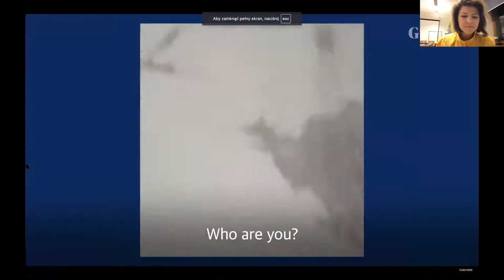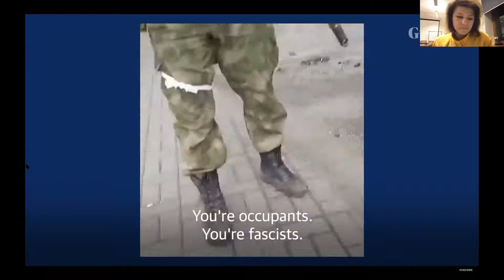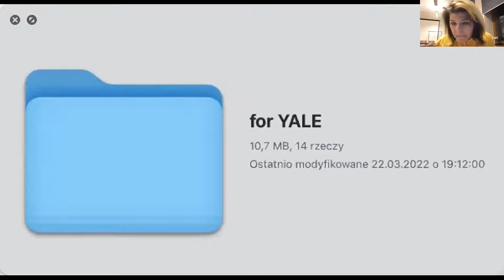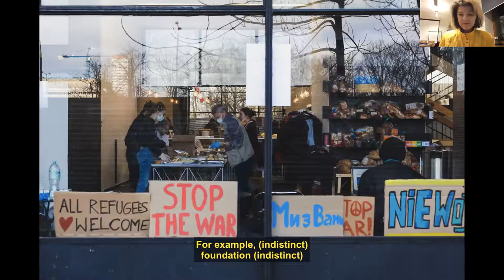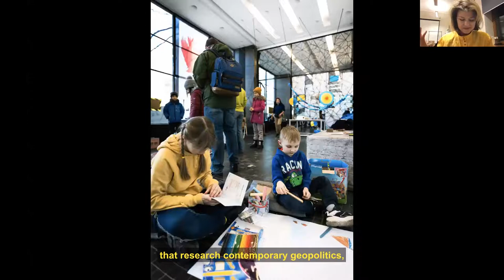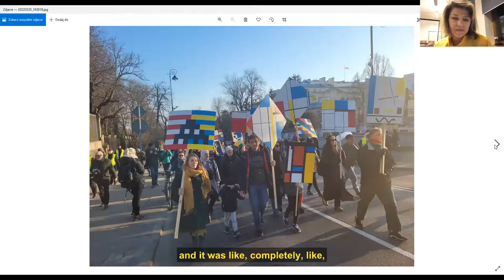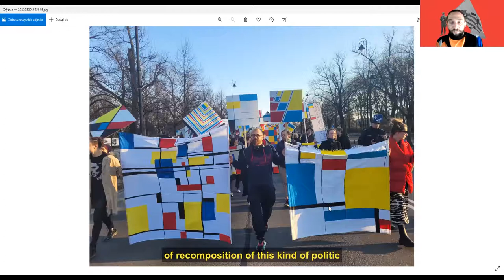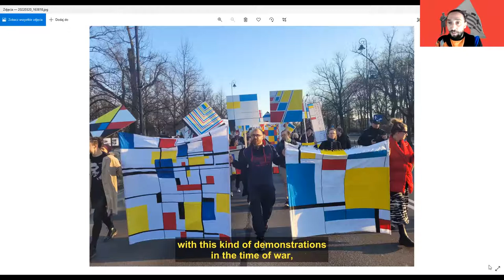THE HUMANITY DIALOGUES: #4 RAPID RESPONSE: SOLIDARITY OF ARTISTS IN THE TIME OF WAR: UKRAINE NOW!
THE HUMANITY DIALOGUES: #4
RAPID RESPONSE: SOLIDARITY OF ARTISTS IN THE TIME OF WAR: UKRAINE NOW!

The fourth edition of The Humanity Dialogues included the participation of artists, researchers, and curators from Ukraine, Poland and Belarus who shared the modes of agency and action that have emerged across artist networks in Central-Eastern Europe as a response to the Russian invasion of Ukraine. Amid the military struggle for democratic self-determination and an escalating humanitarian crisis, not witnessed in Europe since the second World War, what does this international solidarity of artists and cultural workers entail? What kind of organizational formats do these initiatives assume? How are existing models of artistic interdependency altered, ruptured, or reinforced in the face of military aggression, war crimes, and the displacement of over two million people? How do the roles of existing cultural or art institutions change in the context of war and the dissolution of an open and tolerant civil society? The speakers will discuss these and other topics, referring to the emergent artistic practices, such as activities of the Sunflower House of Culture (a bottom-up initiative affiliated with the Museum of Modern Art in Warsaw) that provides direct aid to Ukrainian refugees, an international bureau devoted to raising the awareness of the decolonial history of the region, and artist initiatives working within the opposition in Belarus.

Speakers:
ASIA TSISAR is an Ukrainian curator and anthropologist. Graduated from the Department of Cultural Studies of State Academy of Culture in Kharkiv, Ukraine, her topics of interest include artist and art archives, memory and
modes of commemoration after the fall of Communist regimes in Central and Eastern Europe. Tsisar is also the curator of the Secondary Archive—a platform for women artists from throughout Central and Eastern Europe,
Ukraine and Belarus. Currently, she cooperates with the Katarzyna Kozyra Foundation (Poland).

OLGA KOPENKINA is a Belarus-born independent curator and art critic with an M.A. in Curatorial Studies from Bard College, NY. She had been the curator in the gallery 6th Line in Minsk, Belarus from 1993–1998. Her recent exhibitions include The Work of Love, The Queer of Labor, at Franklin Street Works, Stamford, CT, 2017; Feminism is Politics! at Pratt Manhattan Gallery; Lenin: Icebreaker Revisited at Austrian Cultural Forum
NY (2015), Sounds of Silence: Art during Dictatorship at EFA Project Space (2012), and others. Kopenkina is a contributor to publications such as Art Journal, Artforum, ArtMargins, Moscow Art Journal, Hyperallergic, Brooklyn Rail, and others.

YULIA KRIVICH is a Ukrainian artist who resides in Poland. A member of Za*Grupa (*expatriate artists living in Poland), Krivich is an activist and photographer who graduated from the Department of Architecture of the State Academy of Civil Engineering and Architecture in Dnipro (2010) and from the Faculty of Media Arts of the Academy of Fine Arts in Warsaw (2013). In her work, she explores issues related to identity through activism and personal histories. Her research centers on topics related to Eastern Europe and migration. Krivich lives in Warsaw and works at the Academy of Arts in Szczecin in the Photography and Postartistic Activities Studio. She is a co-founder of the Sunflower Solidarity House of Culture.

KUBA SZREDER is a researcher, interdependent curator, and a lecturer at the Academy of Fine Art in Warsaw. He actively cooperates with artistic unions, consortia of postartistic practitioners, clusters of art-researchers, art collectives and artistic institutions in Poland, UK, and other European countries. Editor and author of books and texts on the political economy of global artistic circulation, art strikes, modes of artistic self-organization,
instituting art beyond the art market and the use value of art.

Moderated by MARTA KUZMA and MARIANNE HIRSCH
Marta Kuzma is a Professor of Art at and the former Dean of the Yale School of Art. She is also the former Chancellor of the Royal Academy of Arts in Stockholm, Sweden.

Marianne Hirsch is Co-Director of the Zip Code Memory Project: Practices of Justice and Repair and the William Peterfield Trent Professor of English and Comparative Literature and of Sexuality and Gender Studies at Columbia University. She writes about the transmission of memories of violence across generations, combining feminist theory with memory studies in global perspective. She is one of the founders of Columbia’s Center for the Study of Social Difference, as well as a member of the American Academy of Arts and Sciences.

This series is organized and supported by REEES: The Russian, East European, and Eurasian Studies Program of the Yale MacMillan Center.

Art Design by: Milo Bonacci, Yale MFA ’21